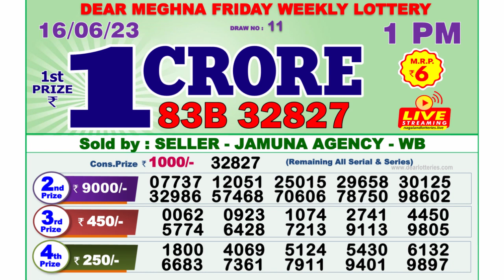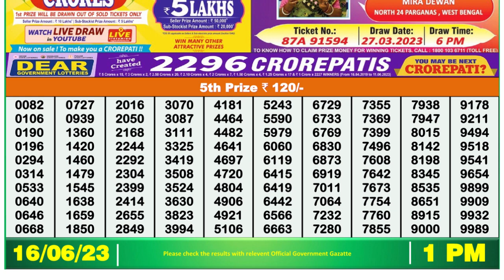Nagaland Lottery Sambad Live 1pm 16.06.23